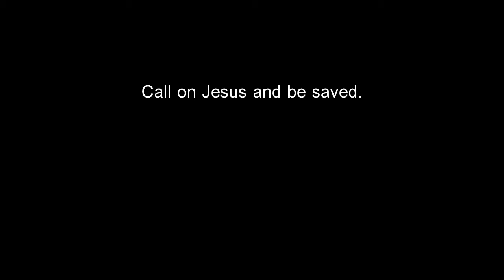Peace with North Korea would be good for all humanity (Trump)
"I'm not messin' around."